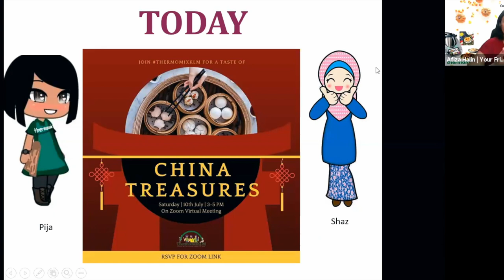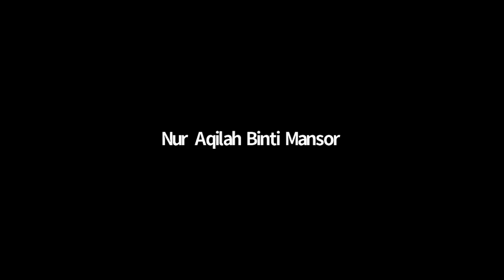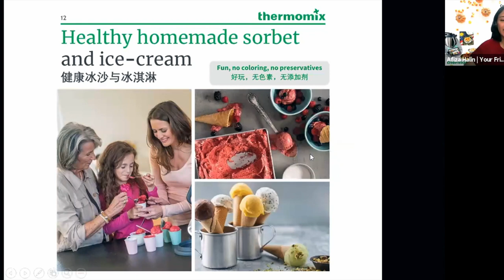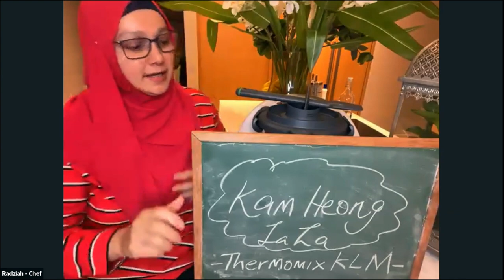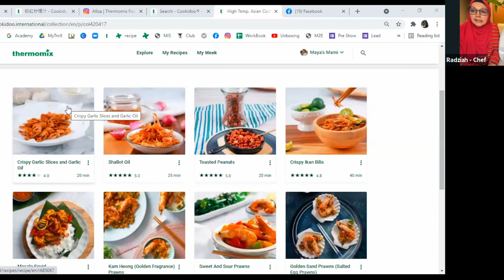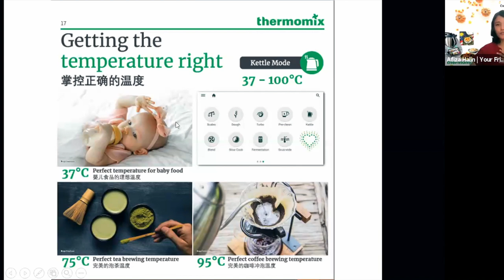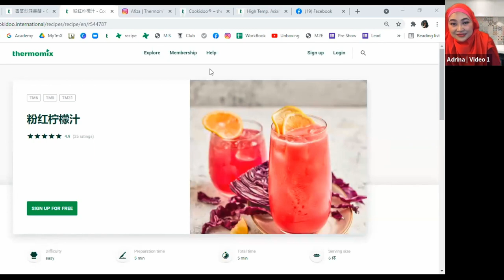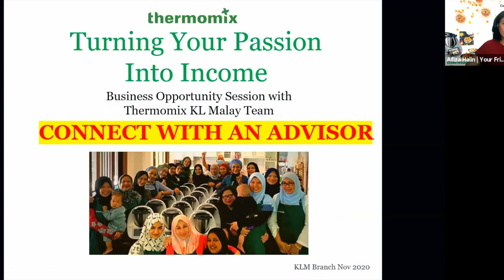THERMOMIXKLM PROUDLY PRESENTS CHINA TREASURES HD 1080p